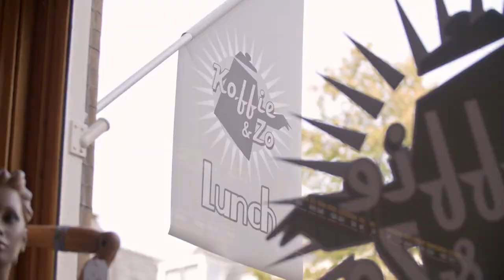Denktank - Liefde in 2030 (dl2 afl.)